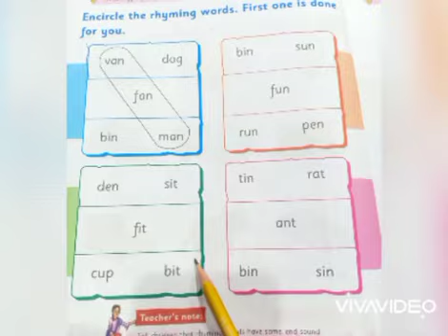lecture#2 (Date 24.03.2021) class prep subject English "rhyming words+ assessment"